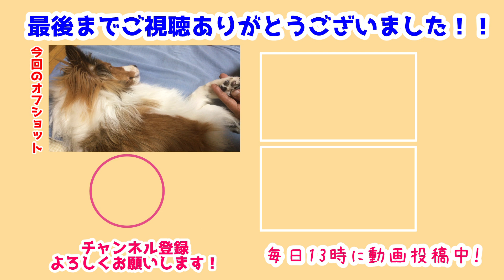【シェルティ】おててのお手入れ【大分うまくなってきた】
以前も動画にした手のカットから数か月…🤔
少しずつ私も、瑞鶴たちもうまくなってきました😳
瑞鶴たちの協力があって本当にやりやすい😂

瑞鶴たちは動かないように頑張ってくれていて…
私も頑張らないと！と思っていますがいまだにぱっつん気味🤣
長門の手がチョキになっちゃった✌
ごめんねぇ😂

前作→【シェルティ】朝起きたら隣にいた【瑞鶴と長門】